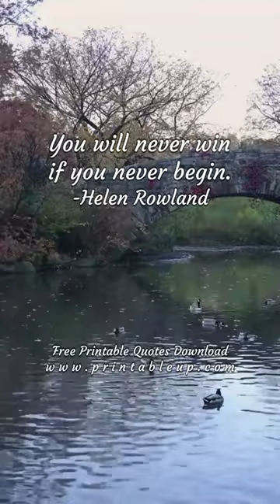Helen Rowland motivational quotes (9160)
You will never win if you never begin. -Helen Rowland

You can download the printable Motivational, Will, Never, Win, Begin, You prints by Helen Rowland as a pdf file.

You can download Helen Rowland's famous quotes in pdf for free and put them in your office, on your desk, or hang them on your wall.

Who is Helen Rowland?
Helen May Rowland (; 1875–1950) was an American journalist and humorist. For many years she wrote a column in the New York World called "Reflections of a Bachelor Girl". Many of her pithy insights from these columns were published in book form, including Reflections of a Bachelor Girl (1909), The Rubáiyát of a Bachelor (1915), and A Guide to Men (1922).